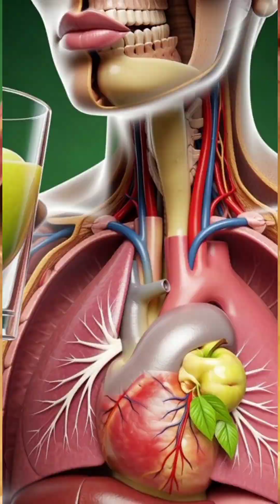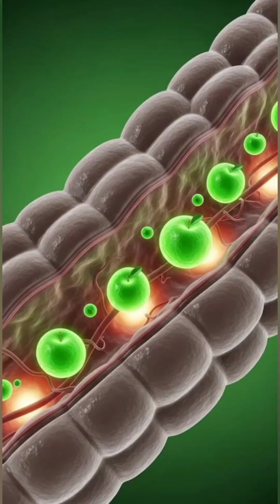What Happens Inside Your Body When You Eat an Apple3D Anatomy Animation | Benefits Side Effects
Experience the complete journey of an apple inside the human body through stunning 3D cinematic anatomy visuals.
This video shows how apple nutrients travel through the stomach, intestines, bloodstream, muscles, and brain — along with the benefits and possible side effects.
🍎 What You’ll See in This Video:
• Apple entering the stomach in realistic 3D
• Nutrient absorption inside the intestines
• Energy spreading through the organs
• Brain enhancement & gut-health visuals
• Muscle nourishment animation
• Apple side effects: stomach irritation, allergy, sugar spike, low energy

✔️ Education
✔️ Anatomy learning
✔️ Health explanations
✔️ Medical 3D animations
✔️ School & college presentations

apple benefits
apple side effects
what happens when you eat apple
3d anatomy animation
apple digestion process
apple nutrients animation
human body apple journey
apple health benefits
gut health apple
brain benefits of apple
apple sugar spike
stomach animation apple
medical 3d animation
nutrition animation
body organs animation
healthy food benefits
apple digestion 3d
how apple affects the body
educational anatomy video
health and nutrition video